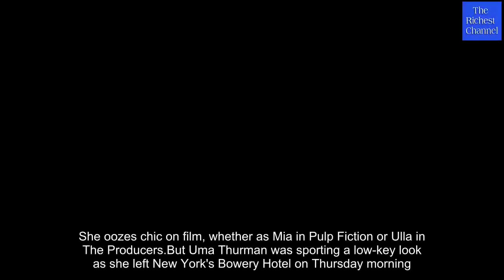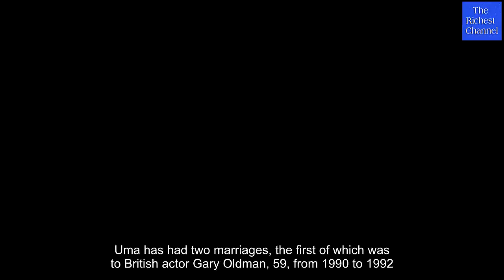Breaking News Today - Uma Thurman wears mismatched ensemble in Manhattan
She oozes chic on film, whether as Mia in Pulp Fiction or Ulla in The Producers.But Uma Thurman was sporting a low-key look as she left New York's Bowery Hotel on Thursday morning.The actress, 47, went make-up free and stepped out in a mismatched ensemble as she ran errands in Manhattan.The screen star clashed a grey knitted cardigan with white and pink diamond patterning against a black top and pleated black skirt.Uma accented the look with a pair of floral sandals and a white leather handbag.The mother-of-three ditched make-up to let her natural beauty shine through, and wore her blonde locks loose around her shoulders.Uma's forthcoming films include The House That Jack Built, which Lars Von Trier is writing and directing and which stars Matt Dillon as the titular serial killer.A representative for the actress spoke to Page Six last month, denying claims she had reignited her relationship with her hotel tycoon ex André Balazs, 60, after they were spotted enjoying a weekend together on Shelter Island in New York.Uma's representative said: 'She’s vacationing there, and she and André are just friends.'André - who has one of his hotels on that island - had originally dated Uma from 2003 until 2007, with a split-up and patch-up in 2006.The couple gave their romance another go in 2015, but split again since, and this July he had a baby by Cosima Vesey, 29, whose great uncle was the Earl Of Snowdon.Uma has had two marriages, the first of which was to British actor Gary Oldman, 59, from 1990 to 1992.The actress was married to actor Ethan Hawke, 46, from 1998 to 2005, with the former couple raising two children together - daughter Maya, 19, and son Levon, 15.From 2007 until 2014 - with a 2009 breakup and reunion - Uma dated financier Arpad Busson, 54.The pair have a five-year-old daughter Luna, over whom they recently fought a rancorous and much-covered custody battle that ended in January with Uma winning primary custody.